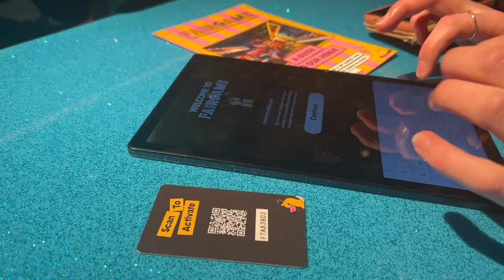Fun Activity in London - Fairgame in Canary Wharf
A review of Fairgame in a fun destination in Canary Wharf.
Cutting edge technology combined with traditional fair ground games.
Play fair ground inspired games, eat street food and have a drink.